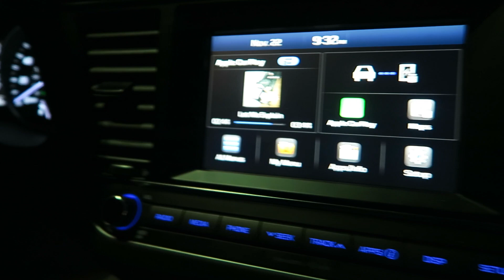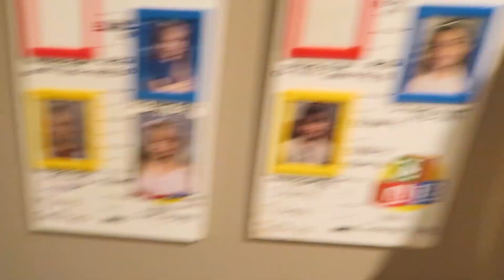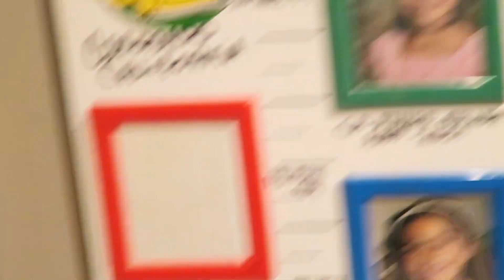WE TRIED TO SUPRISE MY MOM FOR THANKSGIVING-Chantel Jeffries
Hey guys!! So my sister and I attempted to do the impossible... surprise my mom.

Where's CeeJay?